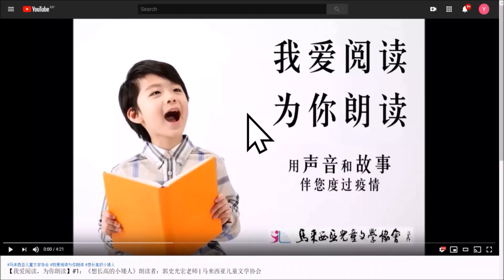【我爱阅读，为你朗读】#85：《纸袋公主》 朗读者：李思睿小朋友和妈妈 | 马来西亚儿童文学协会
故事音频85：[美国]罗伯特·蒙施、迈克尔·马钦科著，兔子波西译《纸袋公主》
朗读者：李思睿小朋友和妈妈

马来西亚进入行动管制阶段，大家减少群聚移动，保护自己也保护他人。马来西亚儿童文学协会（儿协）希望透过朗读的方式，用声音将世界优秀儿童文学带给待在家里的小朋友和大朋友。儿协脸书将每日定时推送朗读音频，供需要的朋友下载聆听。欢迎大家转发分享，把资源带给更多需要的人。